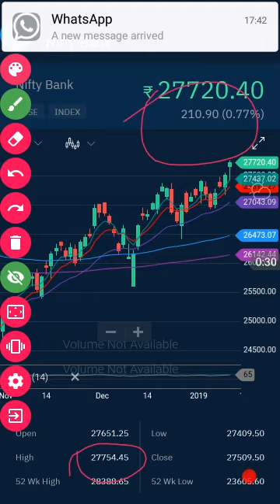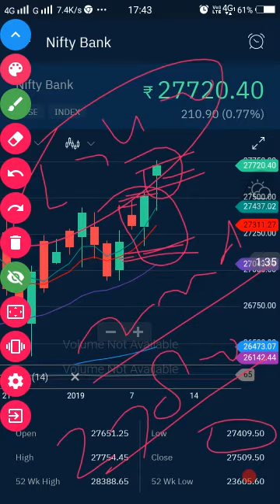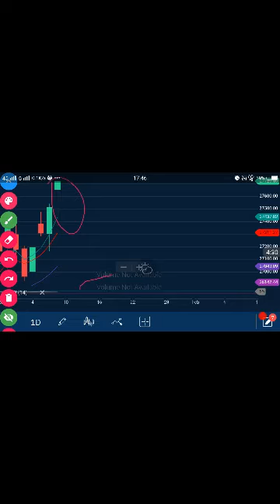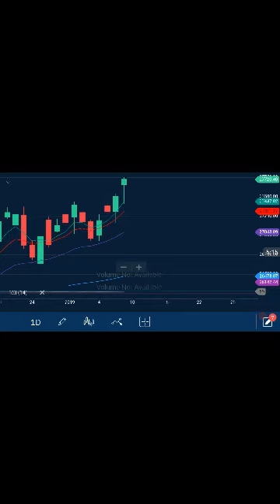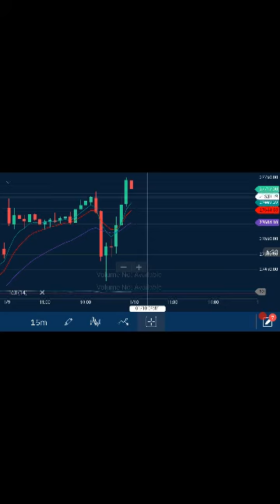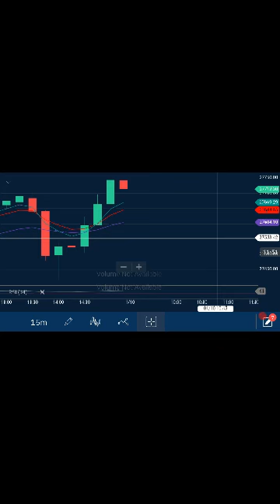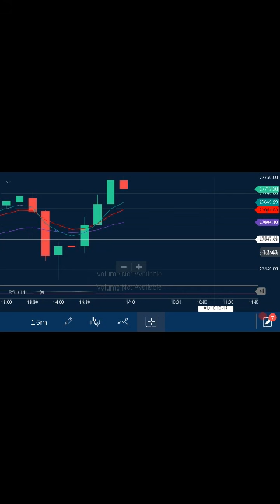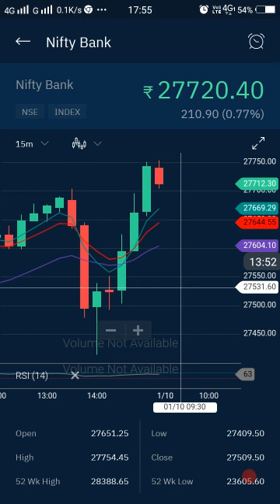बैंक निफ़्टी ने आज लोगों को किस प्रकार फसाया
बैंक निफ़्टी 2nd टारगेट कंप्लीट कल फिर फंसा सकता है गैंगस्टर लोगों को जाने कल क्या करना है बैंक निफ्टी में कार बचा जा सकता है बैंक निफ्टी में फसने से